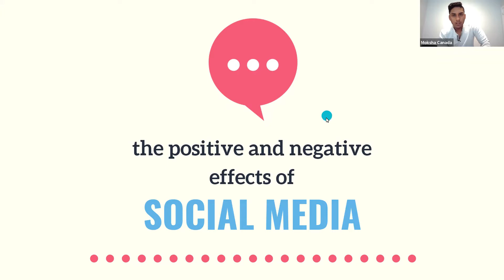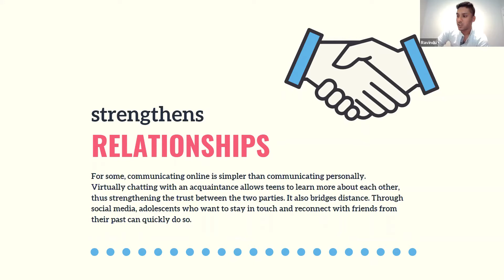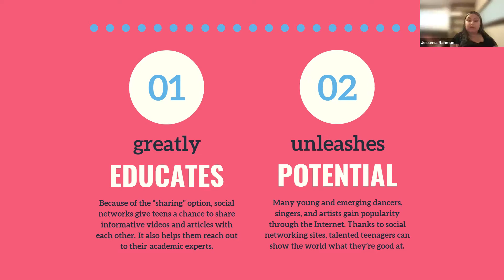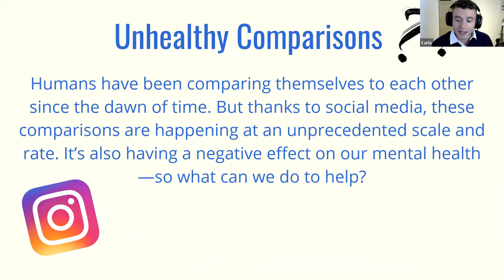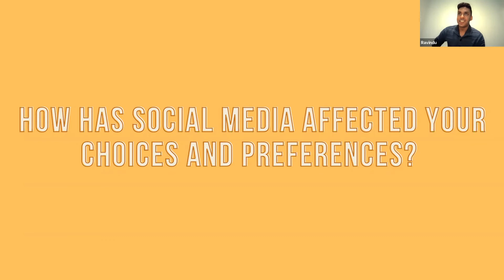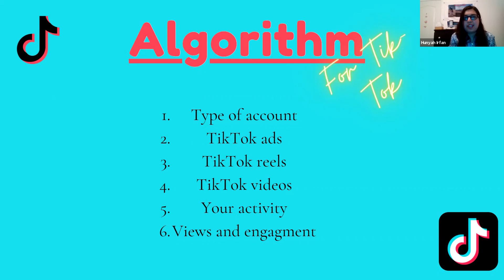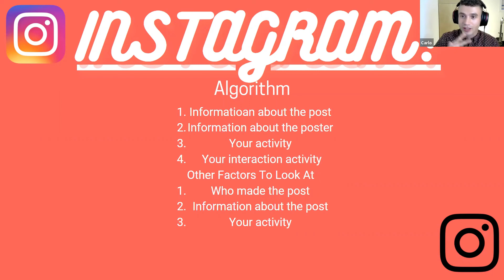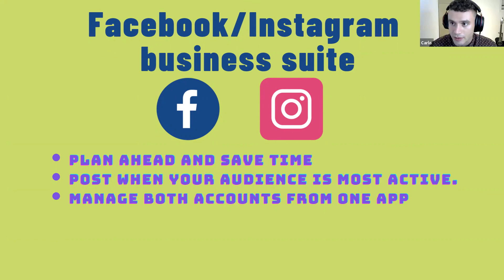Youth Leadership Program - Social Media's Effect on Teens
Moksha Canada Foundation is proud to launch the weekly online series, Youth Leadership Program
Join us every Tuesday and Thursday from 6:30pm-7:30pm EDT on our Facebook page
The purpose of this weekly program is to dive into some of the most sought out questions by youth throughout Canada.
If you'd like to be a part of "Youth Leadership Program"